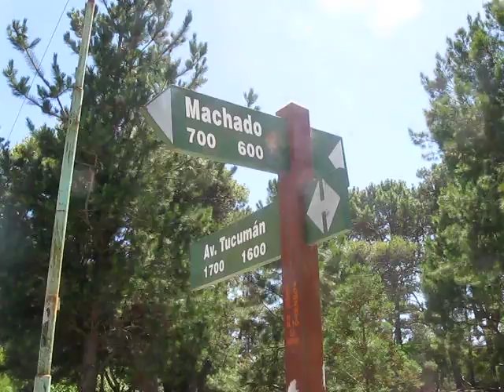HERMOSA plaza bosquecito!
sábado 2 de enero de 2010, 11:18 hs. San Bernardo del Tuyú (La Costa), Buenos Aires, Argentina.